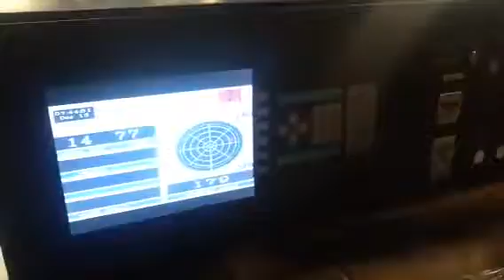405043 - Preventative Machine Control Maintenance - Hines - HVR50SA - B8